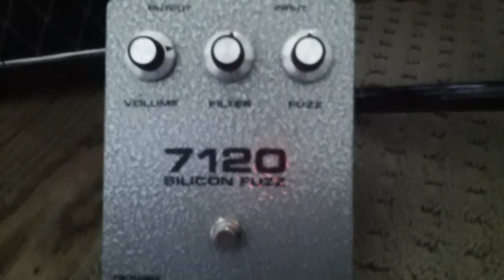Castledine Electronics Vox 7120 (3)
This is Stu's take excellent replica fuzz pedal of the extremely rare Vox 7120 Amp. This amp was used by the both the Stones and the Beatles in about 1967.  This demo is played by Marc Burnstein and he's using a '51 Fender relic Nocaster into a 1966 Vox Cambridge Reverb tube amp. Enjoy.